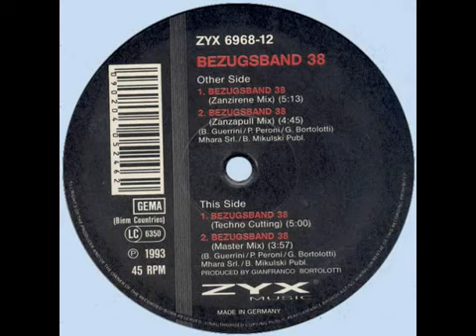BEZUGSBAND 38 BEZUGSBAND 38 MASTER MIX ) ( B2 ) 1993 ZY (chexxx)